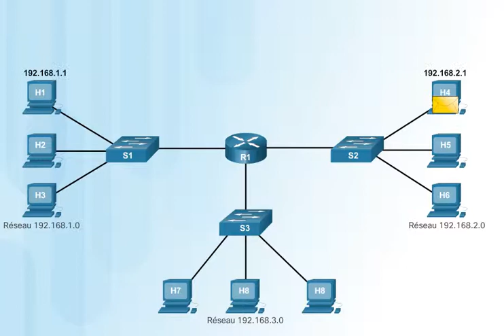Exemple de routage